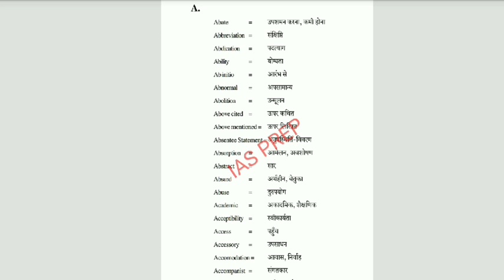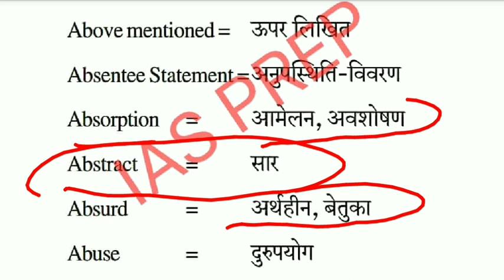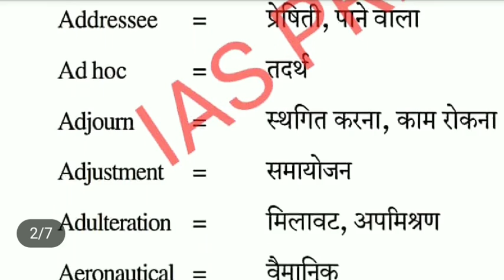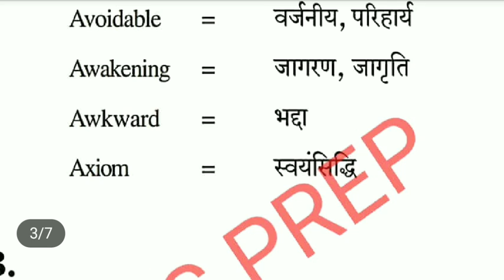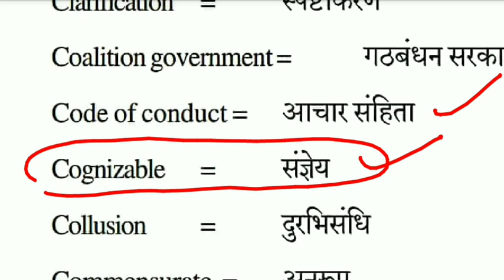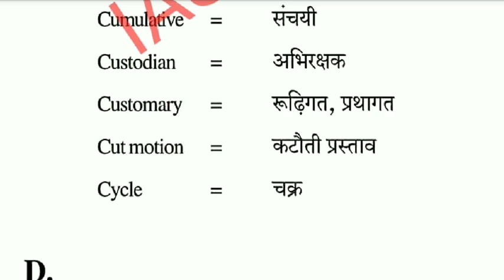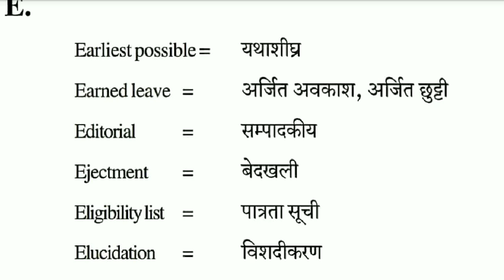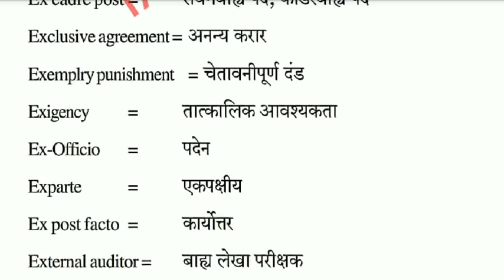महत्वपूर्ण प्रशासनिक शब्दावलियाँ /Important vocab hindi to english/english to hindi RO ARO MAINS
समीक्षा अधिकारी सहायक समीक्षा अधिकारी मुख्य परीक्षा में  हिंदी से अंग्रेजी और अंग्रेजी से हिंदी के पांच-पांच शब्द पूछे जाते हैं ऐसे शब्द होते हैं जो प्रशासनिक कार्यों में प्रयोग में लाए जाते हैं यहां पर हम महत्वपूर्ण शब्दावलियों को  डिस्कस करेंगे यह पहला पार्ट  ऐसे ही आगे के पार्ट भी होंगे जो आपकी परीक्षा के लिए बहुत उपयोगी साबित होंगें.

समीक्षा अधिकारी परीक्षा में पूछे गए शब्दावली के प्रश्न
हिंदी से अंग्रेजी शब्दावली
अंग्रेजी से हिंदी शब्दावली
समीक्षा अधिकारी के लिए शब्दावली कैसे तैयार करें
शब्दावली को तैयार करने का आसान तरीका
समीक्षा अधिकारी परीक्षा के लिए शब्दावलियों की सूची
IAS  PREP  RO  ARO